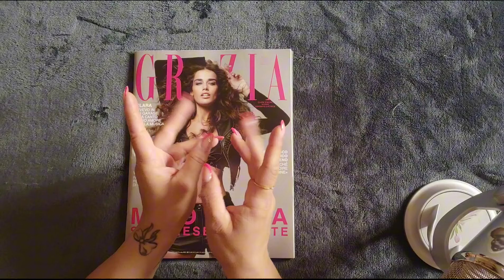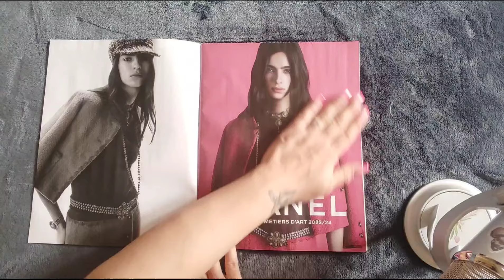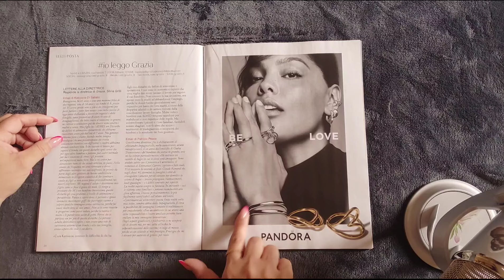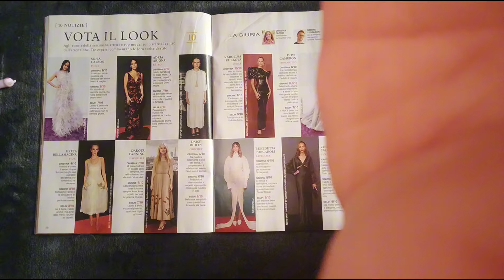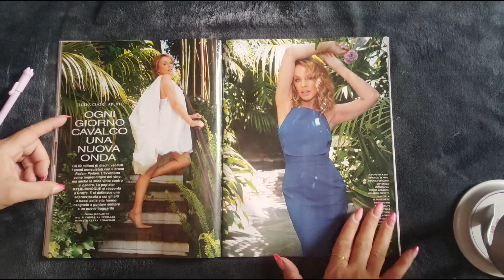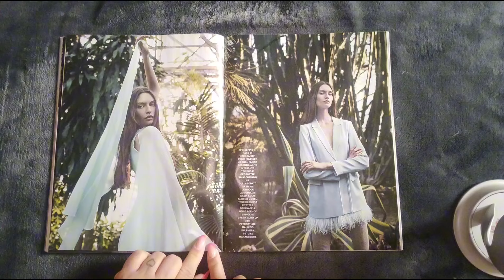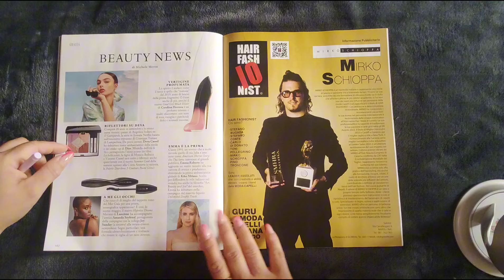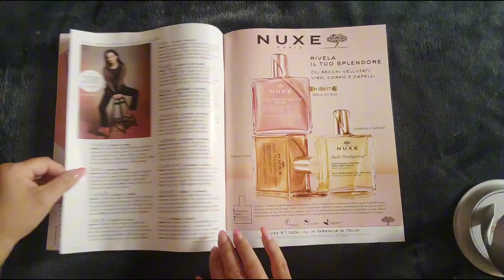🎙️ASMR🎙️ Sfogliamo una rivista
Hey... Ciao ricciolini 💛
Indossate gli auricolari per rilassarvi al meglio 💤

Sono Curlyasmr e provo a creare dei video asmr per cercare di rilassarvi (o almeno ci provo) se volete sostenere il mio canale iscrivetevi,mettete un like 👍 attivate la campanellina🔔 e lasciate un commento positivo 🪻grazie di 💚

🟥 Se vuoi supportare il mio canale asmr senza impegno ho creato una wishlist amazon 🟥

🟠 CONTATTI per collaborazioni commerciali...Richieste di video, domande ecc ...scrivetemi qui ⬇️🟠

🍀Mi trovate anche su questi social se volete seguirmi🍀

Curlyasmr.78

🩷 GRAZIE ANTICIPATAMENTE RICCIOLINI💛E BUON RELAX 💤 🫶